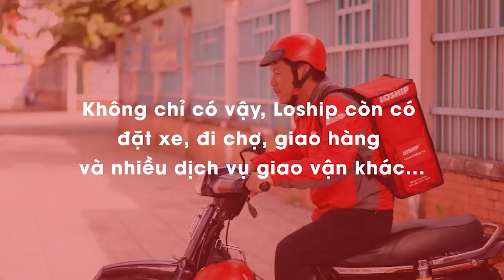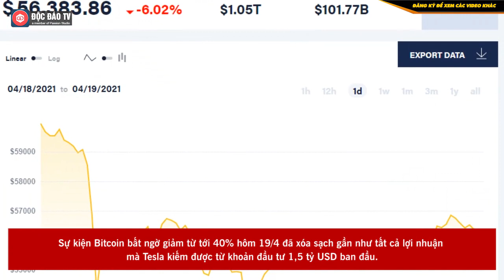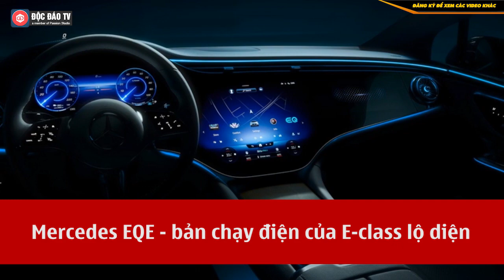Vingroup Tuyển Nhân Sự Cho Nhà Máy Vaccine, Elon Musk Muốn Làm CEO Của Apple, Tim Cook Chửi Tục?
Elon Musk Muốn Làm CEO Của Apple, Tim Cook Chửi Tục? Vingroup Tuyển Nhân Sự Cho Nhà Máy Vaccine

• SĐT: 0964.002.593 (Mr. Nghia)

BẢN TIN KINH DOANH NGÀY 2/8/2021:

- Bầu Đức gửi thư cho cổ đông chỉ rõ ngành nghề chủ lực của Hoàng Anh Gia Lai
- Lợi nhuận Vietcombank bất ngờ giảm sâu, lần đầu tiên đứng dưới VPBank, Techcombank
- Tesla của Elon Musk thiệt hại vì đầu tư bitcoin
- Vingroup gấp rút tìm kiếm nhân sự cho nhà máy sản xuất vaccine công nghệ Mỹ
- Mercedes EQE - bản chạy điện của E-class lộ diện
- Elon Musk, Tim Cook nói gì về tin đồn muốn làm CEO Apple của Musk?
00:00 Intro
00:17 Nội dung chính